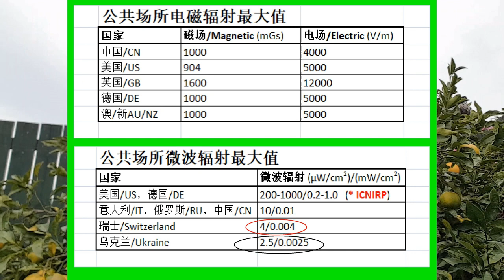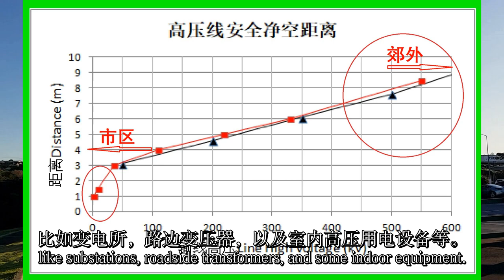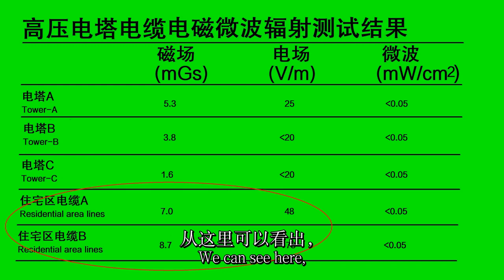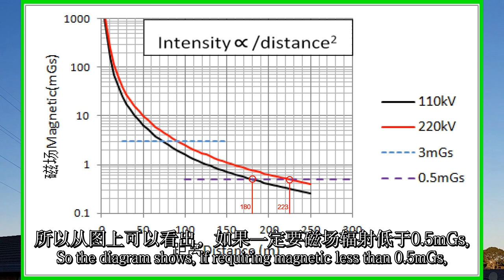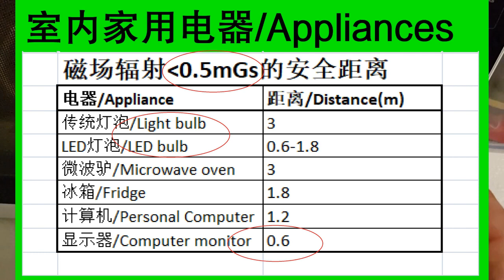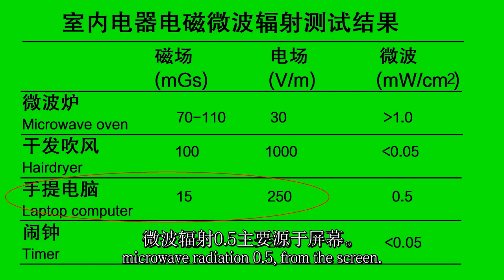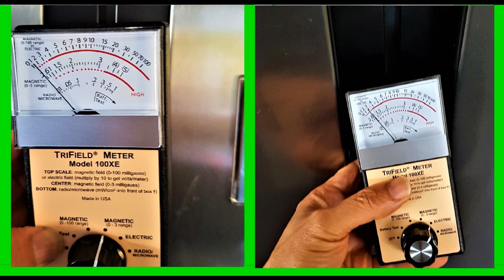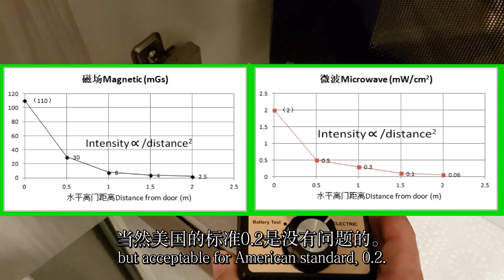【电磁波辐射测量-3】测试数据分析：安全距离高压电塔电缆室内电器|微波炉冰箱电脑电吹风闹钟Electromagnetic|microwave radiation test data analysis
Jeff五十加Vlog专注家居生活与DIY技法。Jeff 50+Vlog focus on home life and DIY hacks.

【电磁波辐射测量-3】测试数据分析：安全距离高压电塔电缆室内家用电器

申明：本视频作者与视频中所用商品生产商和销售商无任何商业合作与个人利益关系。